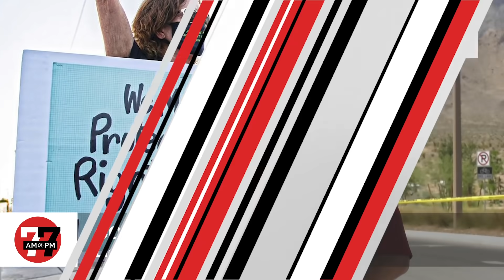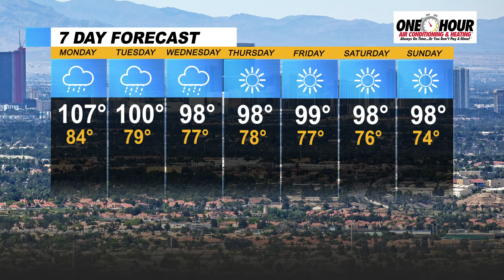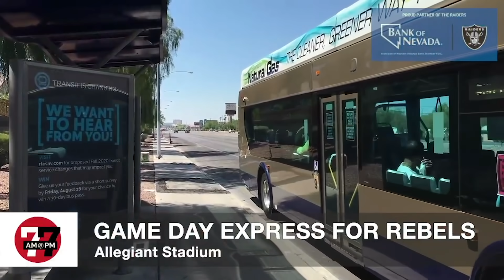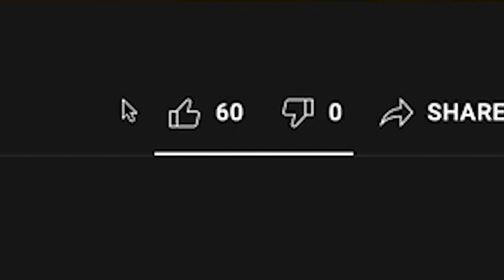Las Vegas News | 7@7 AM for Monday, August 30, 2021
A suspicious Summerlin death is under investigation, the Henderson Police Department is back in the spotlight, the Caldor wildfire continues to burn and more on 7@7 AM from the Las Vegas Review-Journal.